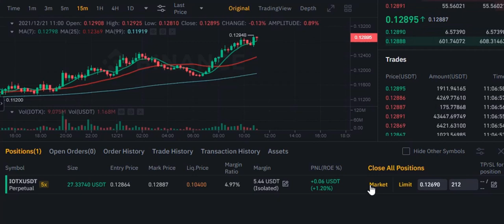Today's Profit With Live Trading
TO